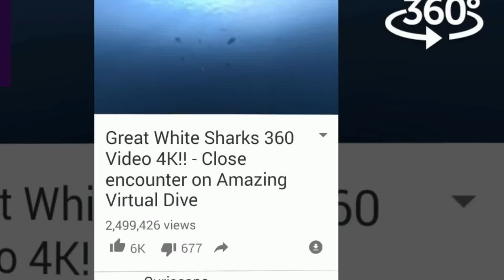Watch Any YouTube Video in VR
Watch 360 YouTube Videos in Cardboard.

And how to watch ANY YouTube video in Virtual Reality
Just click the cardboard icon in the YouTube app.